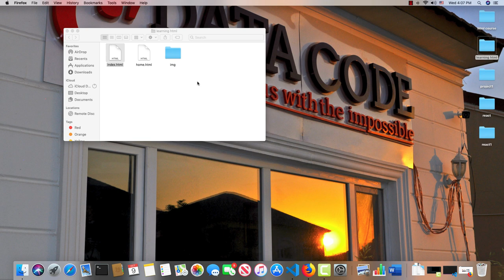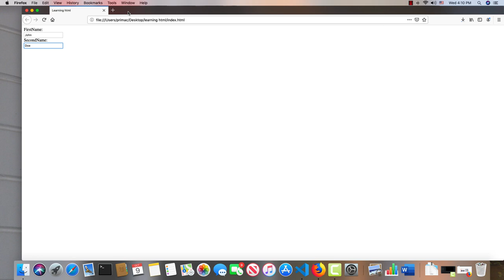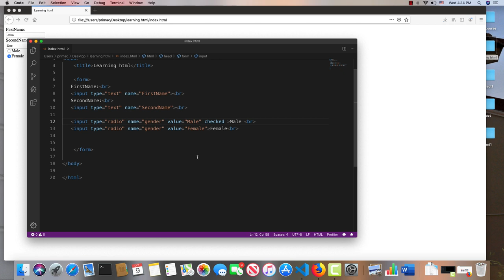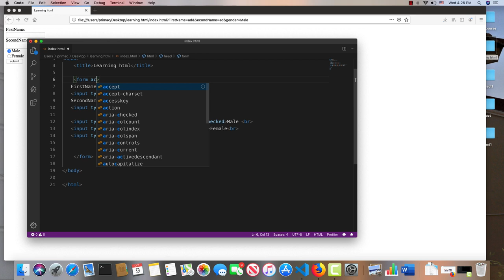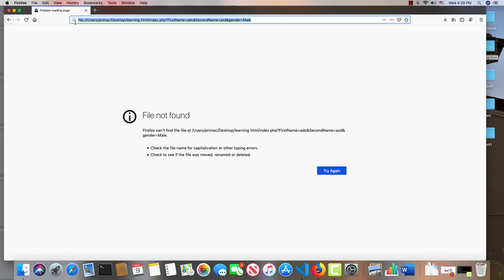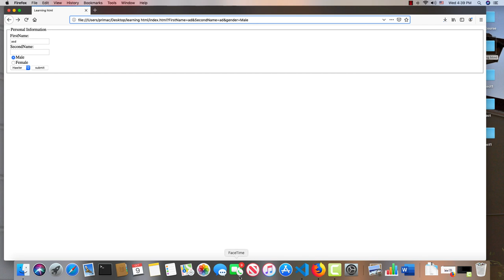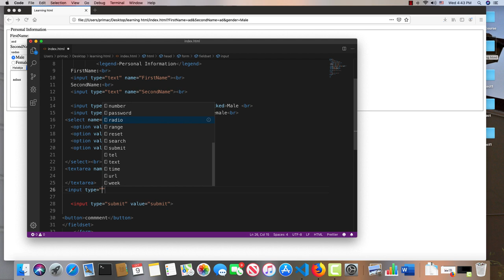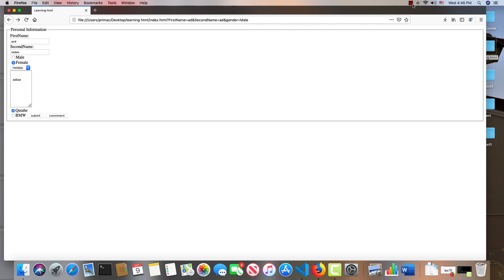کۆرسی فێرکاری دروست کردنی وێبسایت بە زمانی کوردی-بەشی یەکەم-وانەی پێنجەم - بەشی دووهەم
کۆرسی فێرکاری دروست کردنی وێبسایت لە سەرەتاوە تا کۆتایی بە زمانی کوردی لە لایەن کۆمپانیای داتاکۆدەوە لە چەند  بەشێک پێک دێت و هەر بەشی لە ١٠ زنجیرە  فێرکاری پێک دێت لە وانەی پێنجەم - بەشی دووهەم -  لە باسی HTML  باسی چەند کۆمەڵە تاگێکی تر دەکەین و چۆنیەتی بەکارهێنانیان رون دەکەینەوە